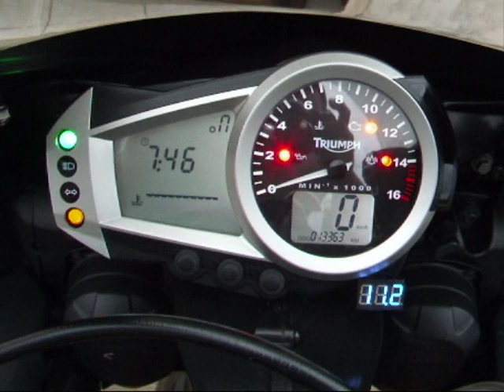Liqui Moly Ventil Sauber TEST 2/2 ITALIAN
Test on intake valves of a Daytona 675 motorcycle (ITALIAN LANGUAGE).